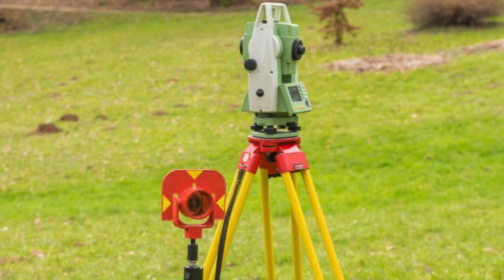Unlock the Secrets of Precise Land Surveys with Total Station Surveyors in Gurgaon Sector 23 Delhi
Total station surveyors play a crucial role in conducting accurate land surveys in various locations, including Gurgaon Sector 23.
 These professionals utilize advanced equipment known as total stations to measure distances, angles, and elevations on a construction site or any other piece of land.
 By using electronic distance measurement (EDM) technology, total station surveyors can gather precise data that is necessary for mapping and designing purposes.
Gurgaon Sector 23, located in the bustling city of Gurgaon, is a rapidly developing area that requires comprehensive land surveys to facilitate its growth.
 Total station surveyors in Gurgaon Sector 23 are well-versed in the specific challenges and requirements of this region.
 With their expertise and knowledge, they can accurately determine property boundaries, assess existing structures, and analyze the topography of the area.
One of the key benefits of hiring total station surveyors in Gurgaon Sector 23 is their ability to provide detailed measurements and data for the planning and design stages of a project.
 Scon Design, a leading firm specializing in land surveying and architectural design, understands the importance of accurate data collection.
 By utilizing state-of-the-art total stations and employing skilled surveyors, Scon Design ensures that its clients receive precise and reliable survey data for their projects in Gurgaon Sector 23.
Scon Design's team of total station surveyors in Gurgaon Sector 23 are equipped with the necessary skills and expertise to handle a wide range of surveying tasks.
 Whether it's conducting boundary surveys, preparing topographic maps, or performing construction layout surveys, these professionals are well-prepared to tackle any project.
 Their attention to detail and commitment to delivering accurate results sets them apart from other surveying firms in the area.
In conclusion, total station surveyors play a vital role in conducting accurate land surveys in Gurgaon Sector 23.
 With their advanced equipment and expertise, these professionals can provide precise measurements and data for various projects in this rapidly developing region.
 By hiring reputable firms like Scon Design, clients can ensure that their surveying needs are met with professionalism and accuracy.